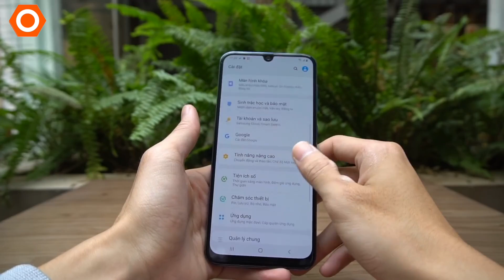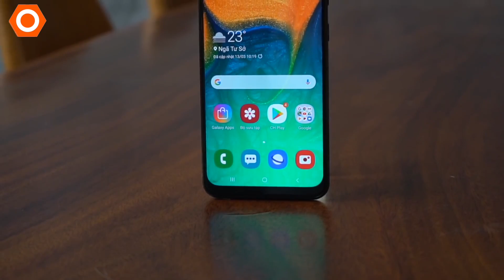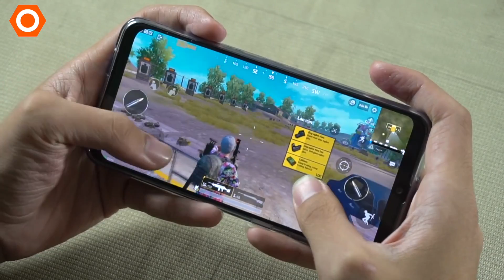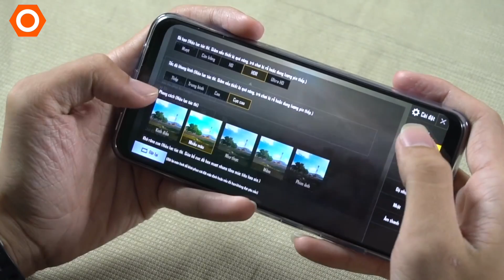Samsung A50 và 5 tính năng được yêu thích nhất!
Samsung Galaxy A50 và những điểm được yêu thích nhất liệu có phù hợp với bạn?

- A50
- samsung galaxy A50
- samsung a50
- samsung a50 unbox
- samsung a50 mở hộp
- trên tay samsung a50
- đánh giá samsung a50
- samsung a50 gaming
- samsung a50 test game
- camera samsung a50
- hiệu năng samsung a50
- pin samsung a50
- Samsung One UI
- so sánh samsung a50

- FanPages Di Động Thông Minh

- 119-121 Thái Thịnh - Thịnh Quang - Đống Đa - Hà Nội
- 208 Xã Đàn - Phương Liên - Đống Đa - Hà Nội
- 95 Xuân Thủy, Cầu Giấy Hà Nội
- 441 Nguyễn Văn Cừ, Long Biên, Hà Nội
- 75 Ngã 3 Quảng Oai, TT Tây Đằng, Ba Vì, Hà Nội
- 65 - 95 Hàm Nghi - Thanh Khê - Đà Nẵng
- 26 Âu Cơ, Liên Chiểu, Đà Nẵng
- 392 Hoàng Diệu - Phường 5 - Quận 4 - TP.HCM
- 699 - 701 Lê Hồng Phong - Phường 10 - Quận 10 - TP.HCM
- 347 Hoàng Văn Thụ - Phường 2 - Quận Tân Bình - TP.HCM
- 482 Quang Trung - Phường 10 - Quận Gò Vấp
- 27 Lê Văn Việt, Quận 9, TP.HCM
- 55 - 58E đường 3/2- Xuân Khánh - Quận Ninh Kiều - Cần Thơ
- 467 Lương Ngọc Quyến - TP.Thái Nguyên
- 56 Trần hưng Đạo, TP Hải Dương
- 119 Nguyễn Trãi, Sao Đỏ, Chí Linh, Hải Dương
- 12 Điện Biên Phủ, TP Hải Phòng
- 1176 Trần Hưng Đạo, Long Xuyên, An Giang